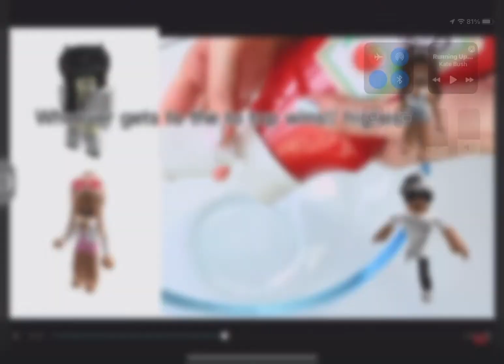Sneak peak of my new video coming out soon! special! 300 sub